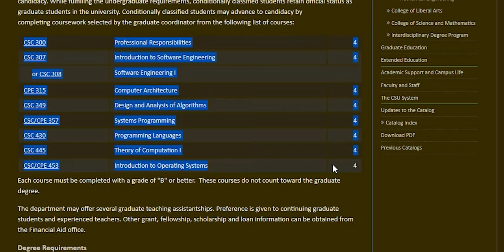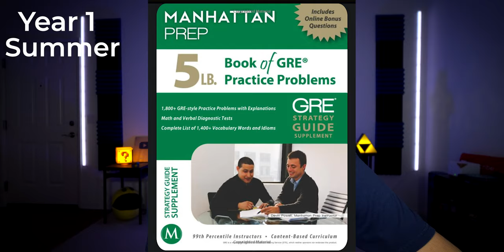How I Got Into Grad School for Computer Science